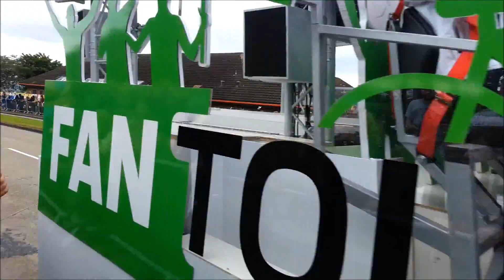Tour de France 2014 - The Grand Depart - Leeds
Video of the Caravan and Riders / Team Support vehicles shortly after leaving the start in Leeds.